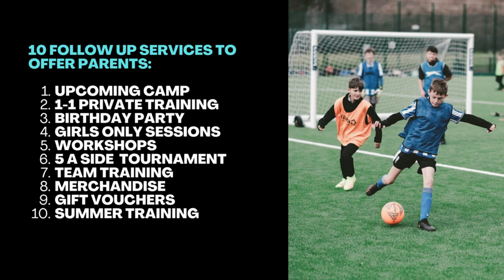⚽ Convert Your Leads into Soccer Coaching Business Paying Customers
In this video, Leo shows you how to convert your leads into loyal soccer coaching business paying clients from soccer events you run.

Do you want Leo to help you to GROW and SCALE your Soccer Coaching Business? If YES, connect with him below:

Soccer Coaching Business

🔎Find us on X:
Soccer Coaching Business

Since 2021, Leo has helped soccer coaches leave their 9-to-5 jobs and build successful soccer coaching businesses.

Leo works monthly with dedicated soccer coaches who are passionate about creating businesses focused on training youth players.

Leo founded The Football Domain Academy, a soccer coaching business aimed at helping players advance into professional academy teams.

In addition, Leo launched SoccerCoachingBusiness.com, a consultancy with over three years of experience in helping soccer coaches maximize their income while achieving a balanced lifestyle.

If you're looking to start or grow your soccer coaching business, Leo offers a top-tier consulting program, guiding a select group of soccer coaches each month.